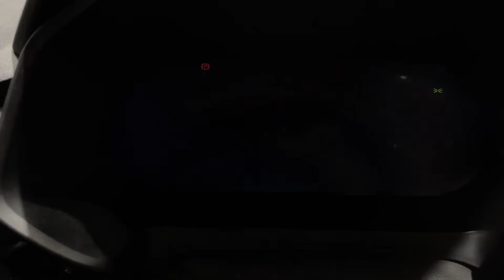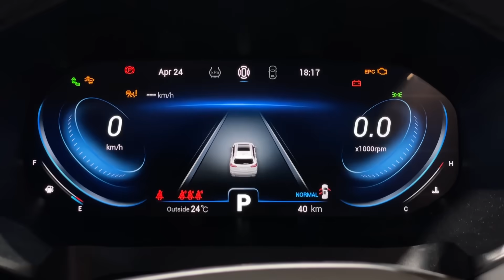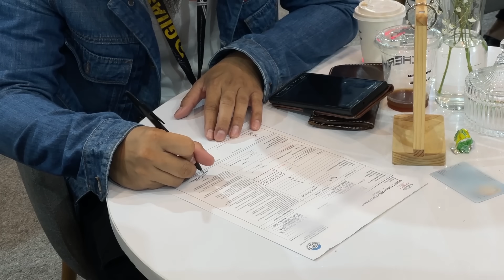BELI MOBIL BARU DI GIIAS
Setelah mobil ini saya terima, enaknya kita coba kemana ya?